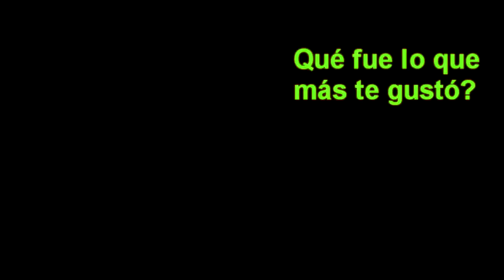Primer Taller de Fotografía MG TIPS !!!! - 📸 💥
El Sábado 26 de Octubre realizamos nuestro Primer Taller de Fotografía MG TIPS para nuestros seguidores de Youtube e Instagram!!!

Si te ves en el video dejanos un comentario diciendo: Ahi estoy! 🖐  y contanos qué te pareció y qué aprendiste de lindo!!!

No te podés perder este resumen de video, fotos y entrevistas para ver qué tal la pasaron!

Te esperamos la próxima!

A SEGUIR FOTEANDO!